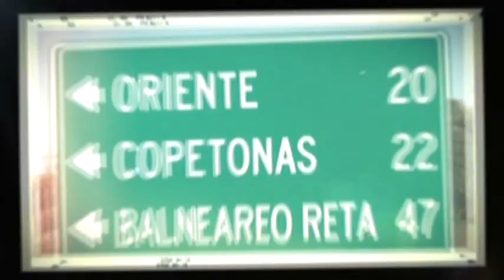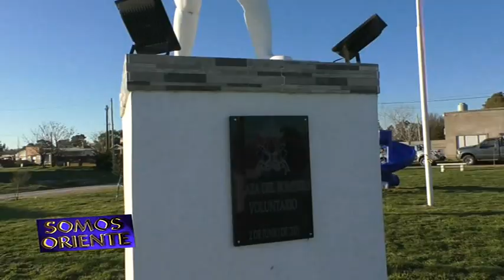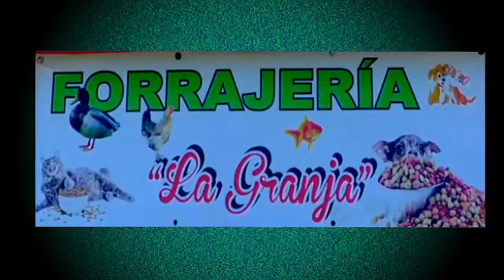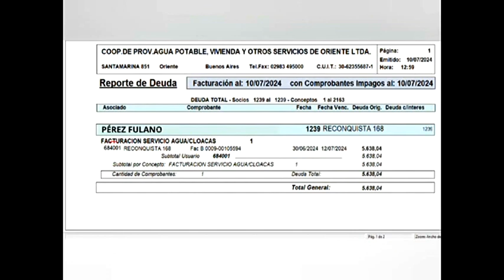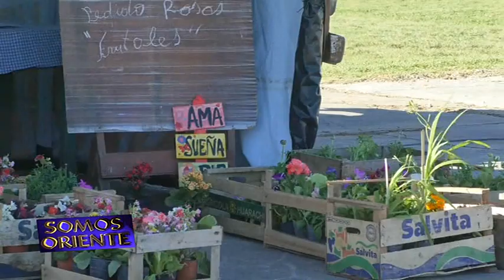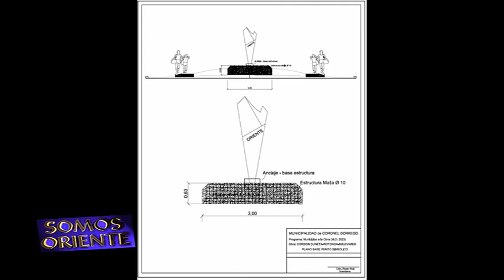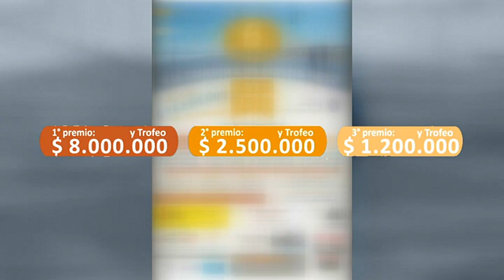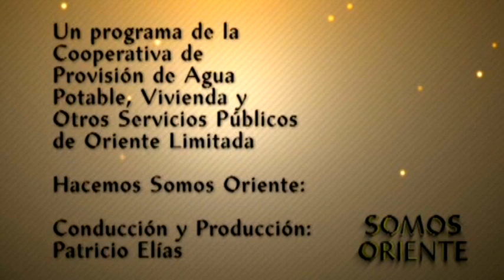SOMOS ORIENTE 519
EL CUMPLE 46 DE LOS BOMBEROS Y UN FESTEJO SINGULAR
Imágenes y voces de un inolvidable doble festejo en el Prado Español.
Además, revelaremos cómo será la Fiesta de la Antorcha Estudiantil 2024;
 y mostraremos parte de la presentación de Alan Bay Sunset Trio en el Centro Cultural La Estación de Tres Arroyos.